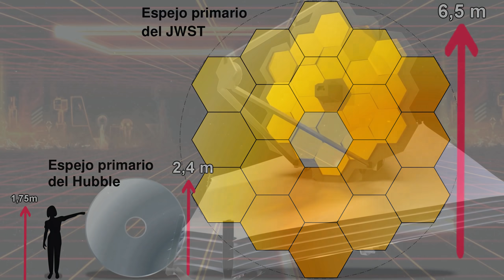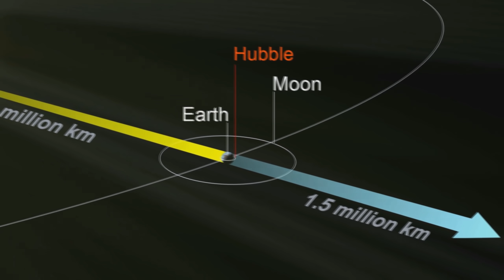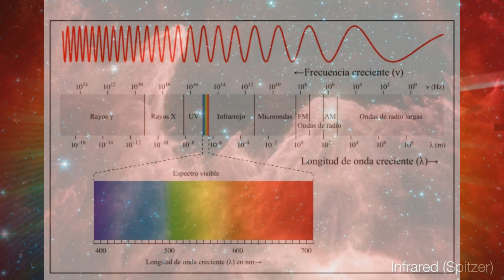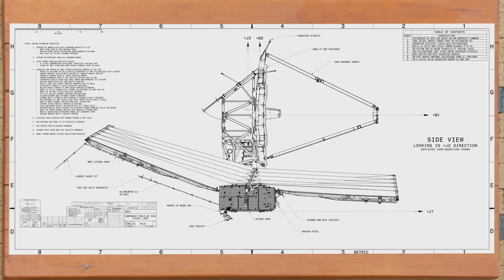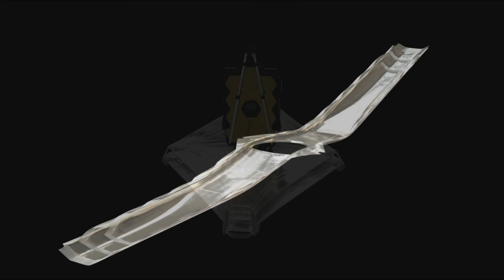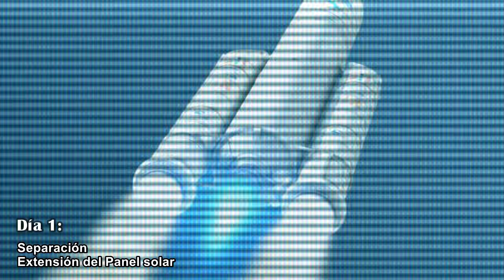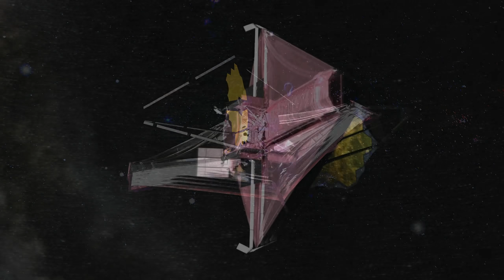Cómo será el Lanzamiento del Telescopio Espacial James Webb?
El Lanzamiento del telescopio Espacial James Webb paso a paso. Es 100 veces más potente que el Hubble. Serán 29 días de terror al límite que tendrá que desplegarse y alcanzar la órbita de Lagrange L2 hasta casi 1,5 millones de Kilómetros de la Tierra operado por la NASA, CSA y ESA.

Descripción del vídeo y los elementos en pantalla:

Descripción del telescopio espacial James Webb y paso a paso su despliegue.

Créditos:

Simulaciones creadas con Space Engine y Sony Vegas. Imágenes y algunos fragmentos de apoyo tienen la licencia Creative Commons 3.0 o 4.0. Contenido compartido por usuarios de uso gratuito como Pixabay.com y Videezy.com y Videvo, Vecteezy.com, NASA, el resto son creaciones con adobe After Effects.

NASA, SkyWorks Digital, Northrop Grumman, STScI

Credit: NASA/JPL-Caltech//R. Hurt (Caltech-IPAC)

Credit:
ESO/Lagrange/SPHERE consortium

Credit:
ESO.

A production of the Office of Public Outreach at the Space Telescope Science Institute (STScI)
Producer: John Stoke
Director: Frank Summers
Writers: John Stoke and Frank Summers
Visualization Leads: Greg Bacon and Frank Summers
Narrator: Barbara Feldon

Video and Images courtesy of NASA/JPL/CalTech

NASA, ESA, J. Dalcanton (University of Washington), the PHAT team, and R. Gendler

Credit: NASA's Goddard Space Flight Center/Chris Smith (USRA)

"Last Stand"

'WAYFARER'